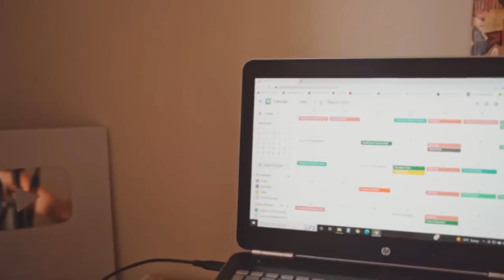GOLDISC MEMORIES @TAK MUNGKIN BERSATU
Dalam menjalin hubungan antara dua insan yang kelihatannya saling tertarik, tentu banyak hal harus disesuaikan atau diselaraskan. Tapi kalau upaya penyelarasan tidak kunjung mendatangkan hasil, mungkin hubungan itu tak bisa berlanjut.